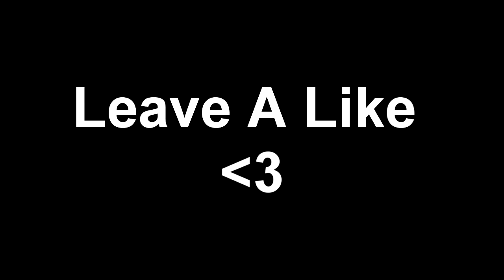I HIT THE BUS BANG!!!! (UPDATE ABOUT SCHOOL AND WW2)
Comment down bellow what you want to see next!

Hope you enjoy peace out everyone!

If you went this far down in the description you're dope